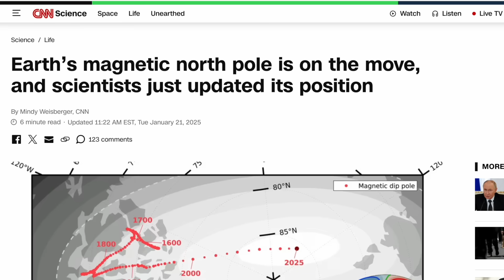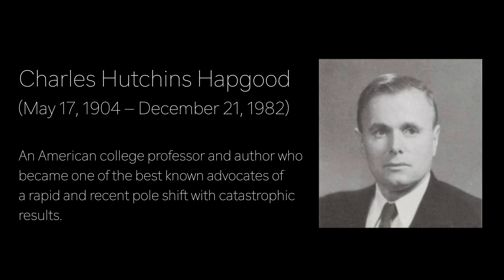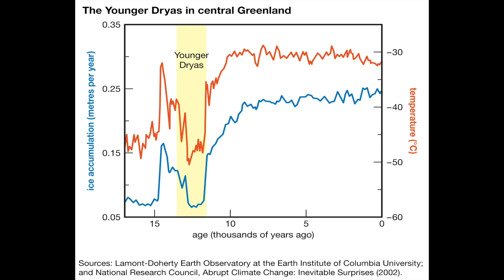Catastrophic Pole Shifts & Earth Crust Displacement - Graham Hancock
This is a clip from the Before Skool Podcast with Graham Hancock.

A magnetic pole shift—also called a geomagnetic reversal—is when the Earth's magnetic north and south poles switch places. This phenomenon is real and has occurred many times throughout Earth’s history.

Earth Crust Displacement is a scientific hypothesis that suggests the entire outer shell of the Earth—the lithosphere or crust—can shift as a whole over the inner layers of the planet, changing the positions of the continents and poles dramatically over relatively short geological periods.

Graham Hancock is a British author and journalist best known for his unconventional theories about ancient civilizations, historical cataclysms, and human prehistory. His work challenges mainstream archaeological and historical narratives, often incorporating elements of mysticism, lost knowledge, and alternative interpretations of ancient monuments.